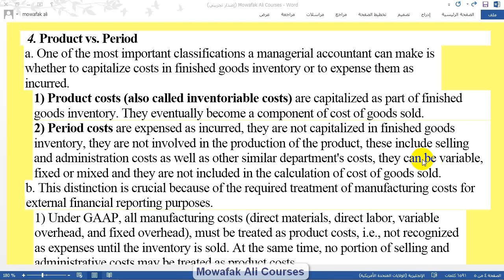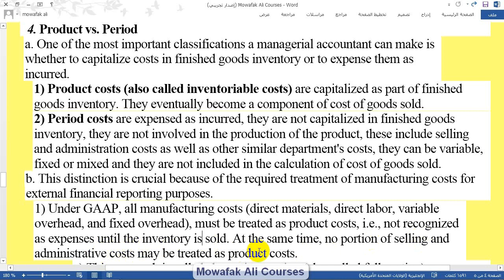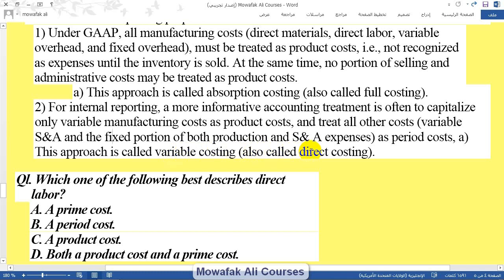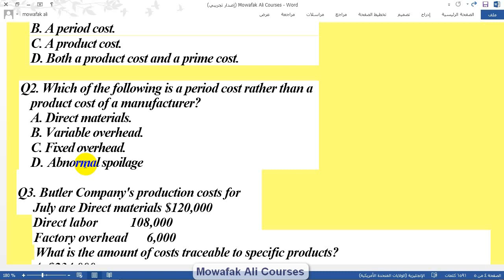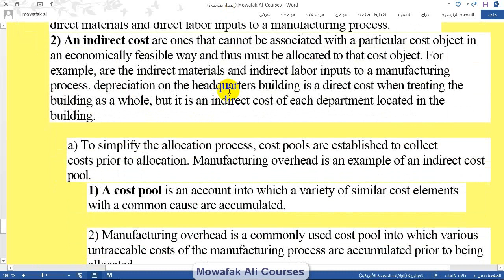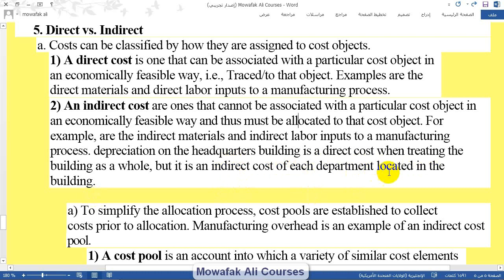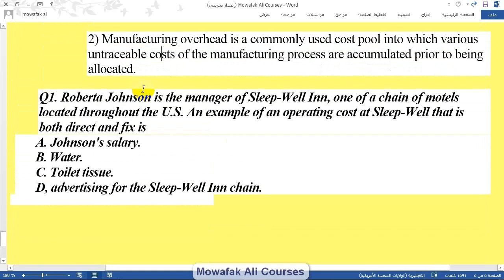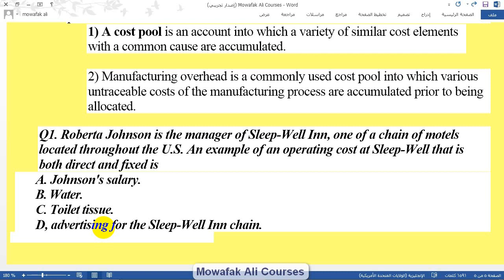CMA course lec3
رابع فيديو شرح كورس CMA